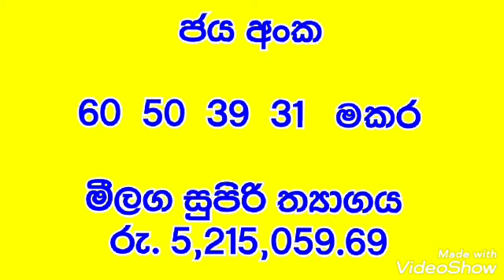Lagna Wasanawa 3198 / Lagna Wasana 18 July 2021 / ලග්න වාසනාව 3198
Lagna Wasanawa 3198
Lagna Wasana 18 July 2021
ලග්න වාසනාව 3198
Mahajana Sampatha
Super ball
shanidha wasanawa
jayodha
ada kotipathi
dana nidanaya
mega power